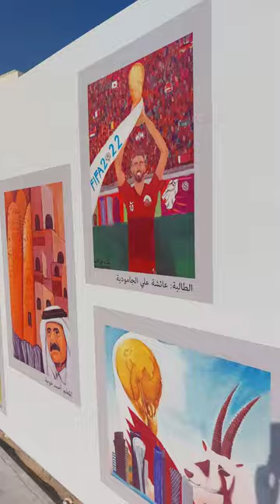Some Qatar footballing artwork of the World Cup.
Some local artwork displaying footballing and World Cup football by local artists.